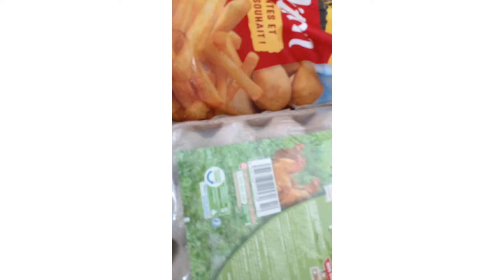THIS IS MY LITTLE GROCERY HAUL/JAMAICAN🇯🇲LIVING IN FRANCE🇫🇷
My business page @Golden_Charm_Beauty_Palace

My daughter's business page @ Deidras_Fashion_District